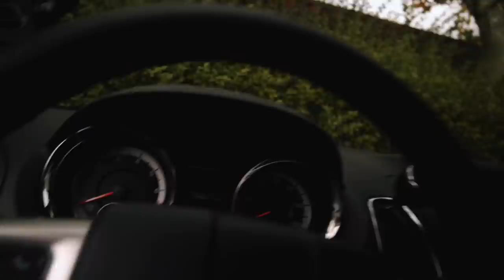Filming in H2oi, Ocean City! // S6 E30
In this episode we meet up with Jr to video him and his incredibly  loud Crv's, james shows his bmx skills to John Ludwick and Adam directs the intro to the after movie.